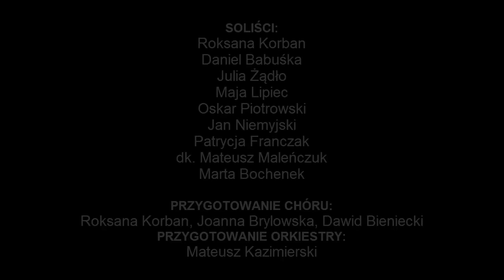Oratorium "Ja Jestem" - premiera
Oratorium "Ja Jestem"
Kompozytor i dyrygent: Mateusz Kazimierski
Słowa: Adrian Sielicki

Chór i Orkiestra oratorium "Ja Jestem"

przygotowanie orkiestry: Mateusz Kazimierski
przygotowanie chóru: Roksana Korban, Joanna Brylowska, Dawid Bieniecki, Mateusz Kazimierski

Oratorium powstało na XXV-lecie istnienia Diecezji Legnickiej. Projekt realizowany przez Katolickie Stowarzyszenie Młodzieży Diecezji Legnickiej oraz Młodzież Tworzy Musical wsparła FUNDACJA KGHM, jak również Pani Senator RP Dorota Czudowska i Pani Poseł na Sejm RP Ewa Szymańska.